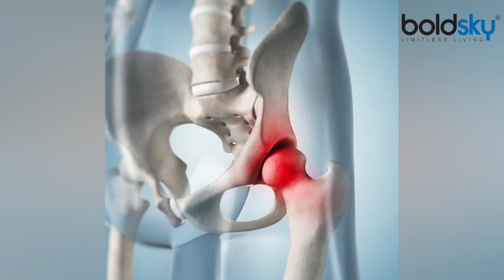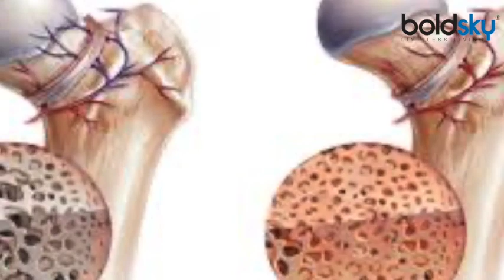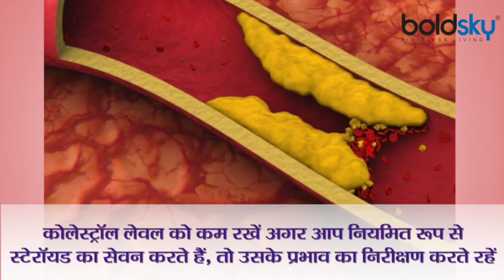Post Covid Patients को Avascular Necrosis का खतरा, Symptoms ना करें नजरअंदाज | Boldsky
Where the corona pandemic spread across the world has killed millions of people. At the same time, even after recovering from corona, this virus is not leaving the patient's life. In fact, recently there were many cases of mucormycosis ie black fungus, while now there have been three new cases of avascular necrosis ie 'bone death'. Avascular necrosis (AVN) is a condition in which bone tissue begins to die. This condition occurs when sufficient amount of blood does not reach these tissues. It is also called osteonecrosis. Due to avascular necrosis, the bones begin to wear out and eventually reach the verge of extinction. Joint pain starts when lifting weights and in the end the condition worsens so much that even when lying down, there is pain in the joints. In this disease, the pain is of moderate or very sharp and it increases gradually. Due to avascular necrosis in the hip, there is pain in this limb, pelvis, and thigh.

दुनिया भर में फैली कोरोना माहामारी ने जहां लाखों-करोड़ों लोगों की जान ले ली हैं। वहीं, कोरोना से उबरने के बाद भी यह वायरस मरीज की जान नहीं छोड़ रहा। दरअसल, हाल ही में म्यूकोरमाइकोसिस यानि कि ब्लैक फंगस के कई मामले सामने आए थे वहीं अब एवैस्कुलर नेक्रोसिस यानी 'बोन डेथ' के तीन नए मामले आए हैं। एवैस्कुलर नेकरोसिस (ए.वी.एन) हड्डियों की एक ऐसी स्थिति है जिसमें बोन टिश्यू यानी हड्डियों के ऊत्तक मरने लगते हैं। यह स्थिति तब होती है, जब इन ऊत्तकों तक पर्याप्त मात्रा में रक्त नहीं पहुंच पाता। इसे ऑस्टियोनेक्रोसिस भी कहा जाता है। एवैस्कुलर नेकरोसिस से हड्डियां घिसने लगती हैं और अंतत: खत्म होने के कगार पर पहुंच जाती हैं। वजन उठाने पर जोड़ों में दर्द होने लगता है और अंत में स्थिति इतनी ज्यादा बिगड़ जाती है कि लेटे रहने पर भी जोड़ों में दर्द होता है। इस बीमारी में दर्द मध्यम दर्जे का या बहुत तेज होता है और यह धीरे-धीरे बढ़ता जाता है। कूल्हे में एवैस्कुलर नेकरोसिस होने पर इसी अंग, पेड़ू, और जांघ में दर्द होता है।